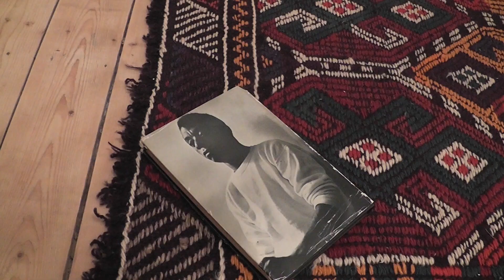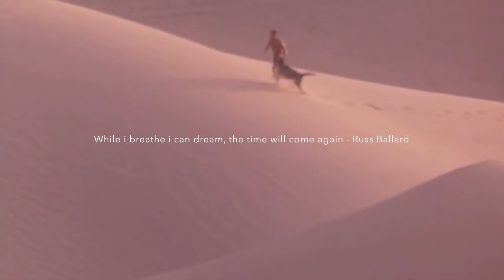The Fire Next Time - Trailer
"The Fire Next Time" Trailer. A film about change. Thomas faces his own worst enemy.
A story about over coming the challenges we face to greater life in a better world.

We are Twit Twoo Films (and TV) Help us in our quest to return low budget arty crap in the faces of the many, yes the many, the people who count...

View our braindead output from the vaults of wisdom, a series of Feature Length Movies, Short Films, Trailers (Some to things that never were) Music Videos, Outtakes, Deleted Scenes, and stuff that just doesn't make sense   @TwitTwooFilmsUK

Ancient Purity support our work and our films, why not give them a little support (It helps us) They supply the best in Organic Supplements and Superfoods as well as incredible in-depth advise and information.